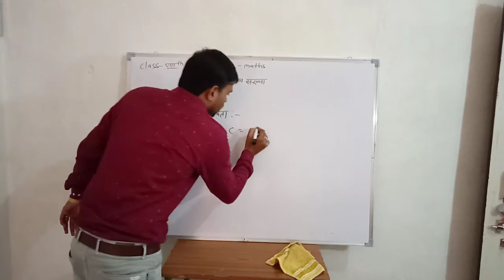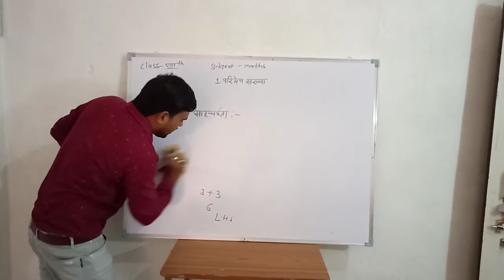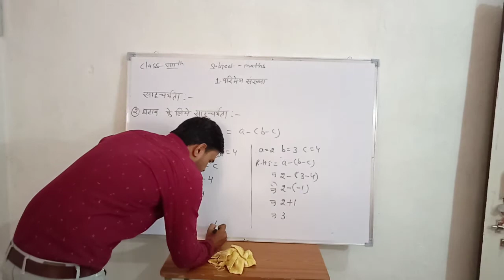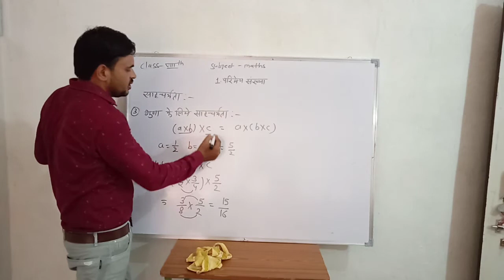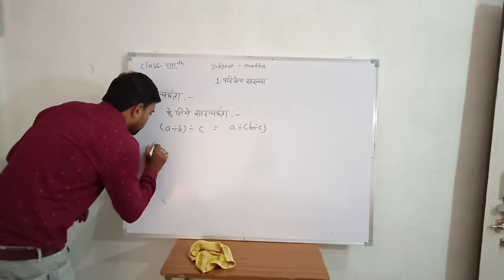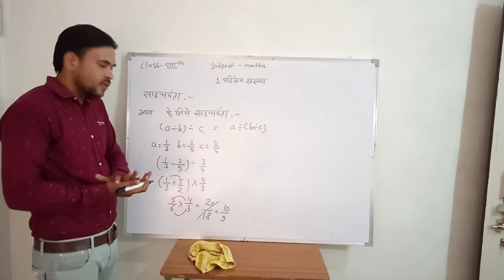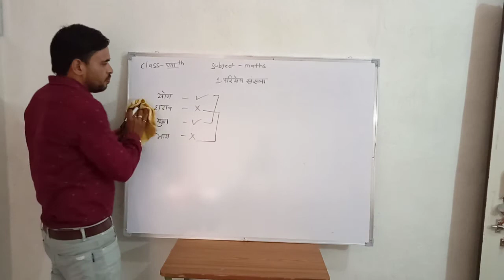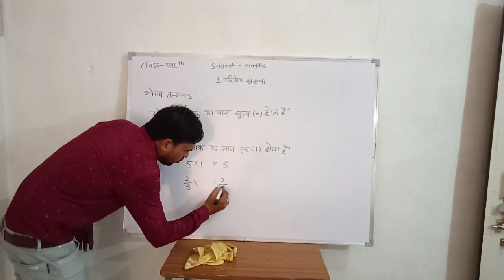परिमेय संख्या (कक्षा-8) भाग -4